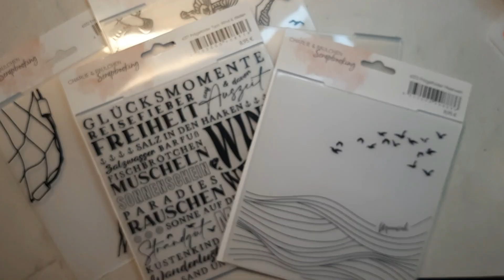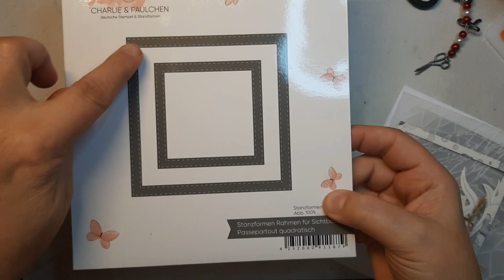Karten basteln mit maritimen Prägefoldern